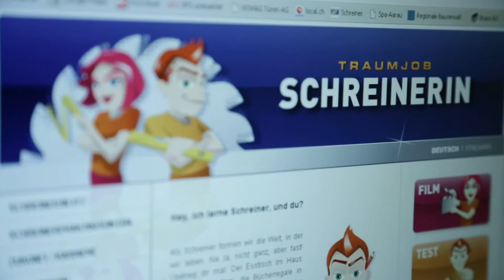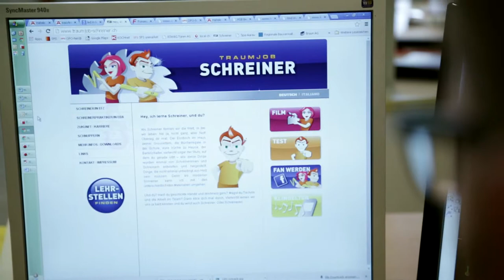Patrick Hilfiker, Blum Schreinerei AG